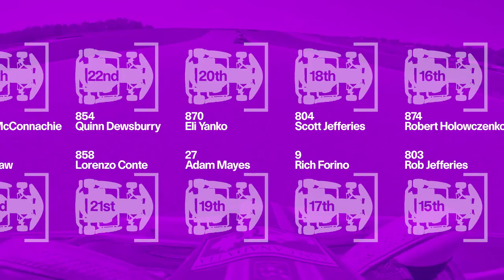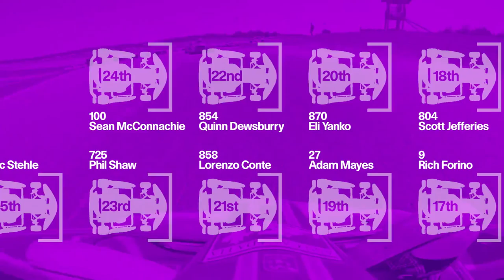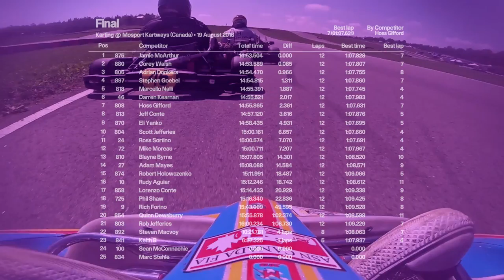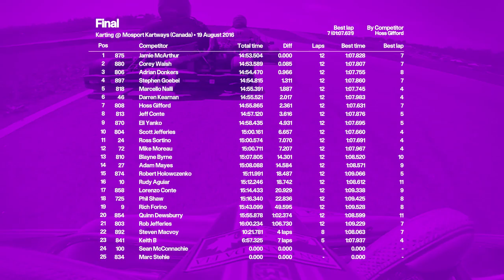Round 10 Karting Final race of MIKA at Mosport 2016